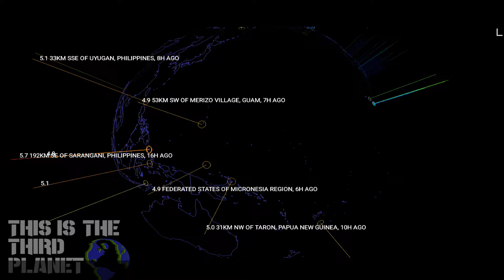Earthquake Report | April 05, 2016 | Pacific Plate Hammered!| Earthquake Watch Issued!